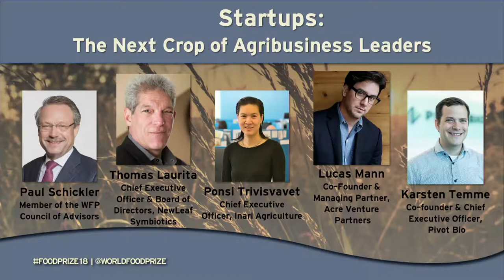2018 Borlaug Dialogue: Startups - Next Agribusiness Leaders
Thomas Laurita—Chief Executive Officer & Board of Directors, NewLeaf Symbiotics

Lucas Mann—Co-Founder & Managing Partner, Acre Venture Partners

Paul Schickler—Member of the WFP Council of Advisors

Ponsi Trivisvavet—Chief Executive Officer, Inari

Karsten Temme—Co-founder & Chief Executive Officer, Pivot Bio